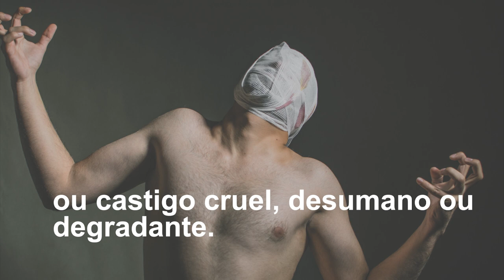Direitos Humanos são Direitos de Todos - Artigo 5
O Observatório do Terceiro Setor está lançando a segunda etapa de uma campanha permanente chamada ‘Direitos humanos são direitos de todos’.

Confira agora o vídeo sobre o Artigo 5 da Declaração Universal dos Direitos Humanos, que diz que ninguém será submetido a tortura nem a penas ou tratamentos cruéis, desumanos ou degradantes.